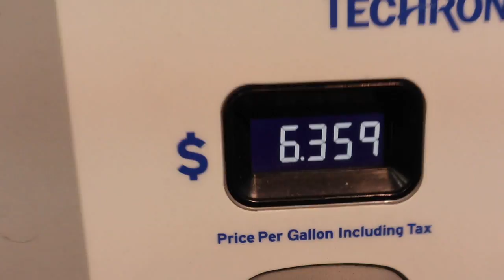House Up In The Hills By Cristian Julian Chigbolu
Editing also me.